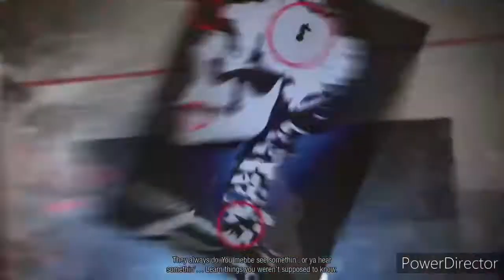Commando Reviews: Infamous Second Son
Today I'll be reviewing Infamous Second Son, a PS4 Exclusive that needs some love. It is by far among the amazingly good exclusives. Besides some bugs I think this game is an excellent starter to play if you are new to the PS4. It plays smoothly and has a really good story!

I hope you guys enjoy and I'll see you all in the nexr video 💚